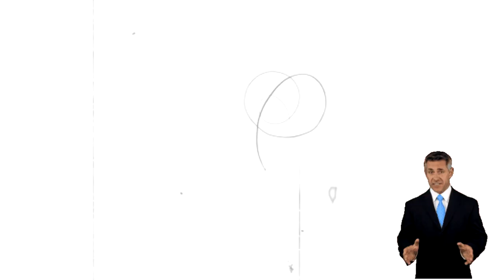💣 Associação de jornalismo repudia ataques a profissionais do Estadão em ação para descredibilizar.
Associação de jornalismo repudia ataques a profissionais do Estadão em ação para 'descredibilizar imprensa'
Abraji aponta que autoridades usaram redes sociais para mobilizar hordas da internet contra os jornalistas A Associação Brasileira de Jornalismo Investigativo (Abraji) repudiou, em nota divulgada nesta terça-feira, os recentes ataques digitais a jornalistas do jornal "O Estado de S. Paulo". O texto afirma ser "inadmissível que autoridades usem suas redes sociais e mobilizem hordas da internet, com a pressão de milhões de seguidores, para promover uma ação massiva de descredibilização da imprensa".  A onda de ataques por apoiadores do governo do presidente Luiz Inácio Lula da Silva (PT) ocorreram após o Estadão revelar na última semana reuniões de Luciane Barbosa Farias, mulher de um chefe de uma facção criminosa no Amazonas, com secretários do Ministério da Justiça em março e maio passados. A Associação Nacional de Jornais (ANJ) também se manifestou na segunda-feira ao condenar a tentativa de intimidação.

"Insinuar que jornalistas estão sendo pagos para divulgar informações por interesses escusos é uma prática que se tornou recorrente nos últimos anos e continua sendo usada agora. O direito à crítica é saudável e deve ser estimulado, mas não acontece em ambientes massacrantes, em que só algumas vozes são ouvidas, sobretudo aquelas que reverberam as mesmas formas de pensamentos", acrescenta a nota.  No fim de semana, os ataques se iniciaram após o site Revista Fórum, que é pró-governo Lula, divulgar prints de um formulário online de denúncia no site do Ministério Público do Trabalho feito contra Andreza Matais, editora de Política do veículo, com o relato de uma suposta pressão para relacionar o ministro da Justiça, Flávio Dino, às agendas de Luciane Barbosa Farias na pasta. Andreza Matais e o Estadão afirmam se tratar de uma denúncia falsa.  O texto, que se baseia nos prints, não aponta quem são os denunciantes — o portal diz ser de colaboradores do jornal O Estado de S. Paulo — e foi usado por autoridades com o objetivo de desqualificar as reportagens do veículo que revelaram as reuniões da mulher do líder da facção criminosa com integrantes do governo federal. A presidente nacional do PT, deputada federal Gleisi Hoffmann (PR), e Flávio Dino estão entre os que compartilharam conteúdos que endossaram o texto da revista. O influenciador digital Felipe Neto, que atualmente é apoiador de Lula, chegou a compartilhar uma foto de Andreza Matais com a frase "dama das fake news", mas apagou o conteúdo e pediu desculpas públicas à jornalista.

A reportagem do Estadão, no entanto, levou o Ministério da Justiça a alterar as normas de acesso à sua sede, na capital federal. O secretário nacional de Assuntos Legislativos do Ministério da Justiça, Elias Vaz, admitiu que errou ao não ter feito uma checagem prévia sobre os integrantes de uma comitiva recebida por ele em que estava Luciane Barbosa Farias. Em reportagem sobre a onda de ataques no site do Estadão, o diretor executivo de jornalismo do Grupo Estado, Eurípedes Alcântara, informou que o veículo estuda ações legais em resposta à campanha de difamação promovida contra seus jornalistas. “A reação furiosa orquestrada nas redes sociais contra jornalistas do Estadão em nada diminui a qualidade da apuração da reportagem sobre as intimidades da dama do tráfico com altos funcionários públicos. Ela mostra apenas a incapacidade de certos setores de conviver com o jornalismo independente”, afirmou.

Em nota na segunda-feira, a ANJ alertou que a tentativa de intimidação teve “apoio de dirigentes políticos, sites e influenciadores governistas” e busca desviar o foco das reportagens.

“O uso de métodos de intimidação contra veículos e jornalistas não se coaduna com valores democráticos e demonstra um flagrante desrespeito à liberdade de imprensa. Também evidencia uma prática característica de regimes autocráticos de, com o apoio de dirigentes políticos, sites e influenciadores governistas, tentar desviar o foco de reportagens incômodas por meio de ataques contra quem as apura e divulga”, enfatizou a associação. A ANJ disse esperar “que tais métodos de intimidação, sobretudo contra jornalistas mulheres já empregados no passado recente, cessem imediatamente, em nome do respeito à liberdade de imprensa e à livre atuação do jornalismo e dos veículos de comunicação”.